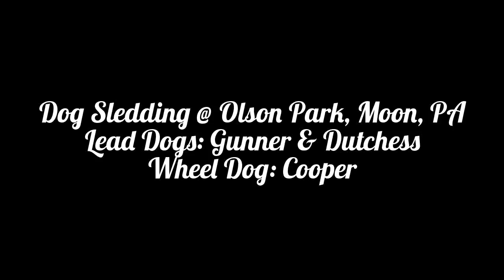Wintertime Training: Dog Sledding @ Olson Park 1-14-16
Dog Sledding at Olson Park, Moon, PA on 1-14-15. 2 mile training run with friends. There was just barely enough snow to sled on but we couldn't wait to run the dogs and test out the new sled...our first snow run of the year and the dogs did great! The run was kept short since it was very warm, but the dogs worked hard pulling us through some tougher, ungroomed wooded trails. Very proud of them!

Lead Dogs: Gunner (dark brown GSP) and Dutchess (Pit Bull/Rhodesian Ridgeback)
Wheel Dog: Cooper (Border Collie/Jack Russel)

Follow Dutchess on Instagram: @dutchess_daily